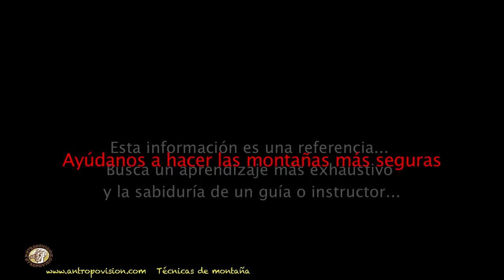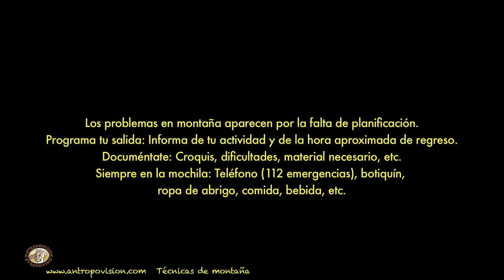Material de reparación en la montaña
En esta cápsula los de Antropovisión nos cuentan cómo, con unos pocos elementos a incluir en nuestra mochila, podemos salir de algunos de los apuros más habituales en nuestras salidas a la montaña.